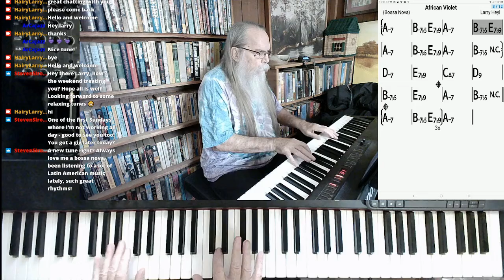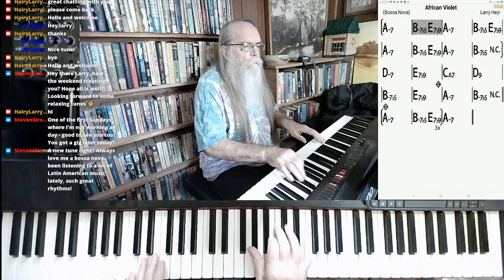African Violet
African Violet by Larry Heyl

This version of "African Violet" was excerpted from the stream recorded on September 12, 2021. Hairy Larry's current schedule is Tuesday and Thursday at 3:00 PM and Sunday at 10:00 AM Central.

Title
Hairy Larry

Click here for "African Violet"

African Violet***link